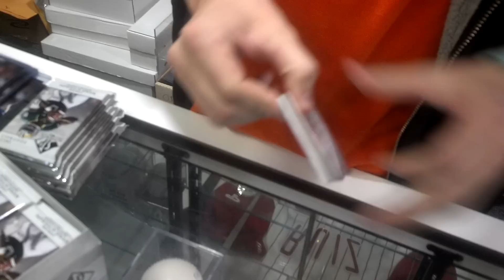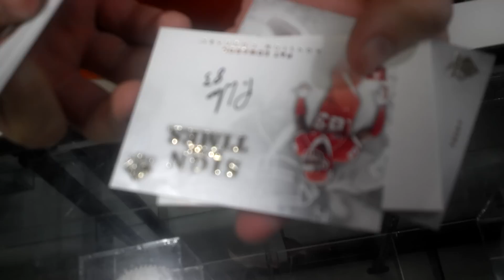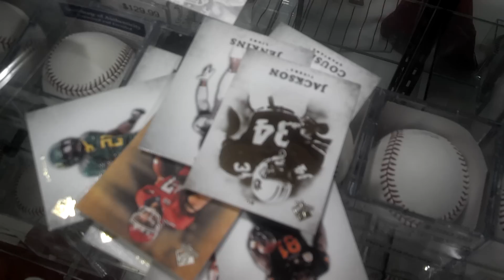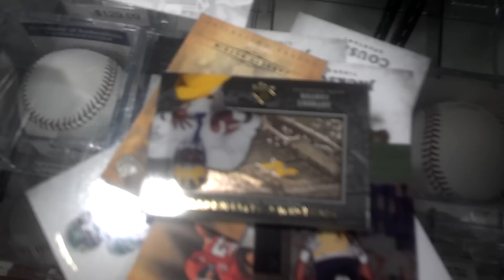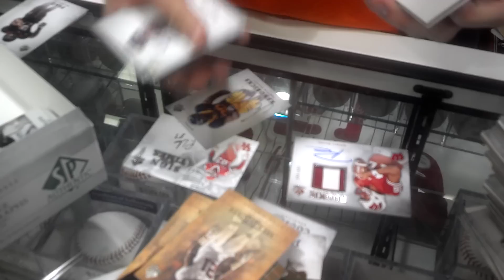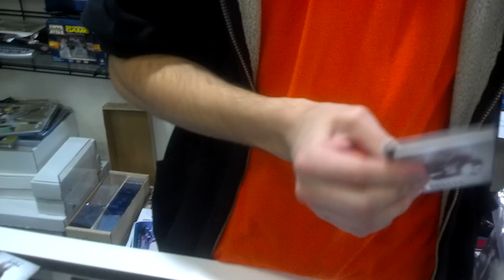Nate's 2012 SP Authentic Box Break Russell Wilson Patch Auto! First & Goal Sports